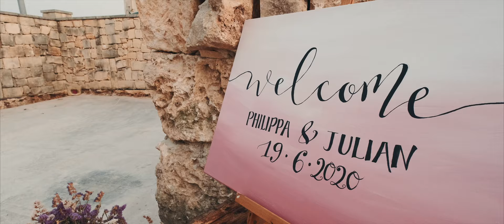Wedding Story: Philippa + Julian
Assisted by: James Abdilla